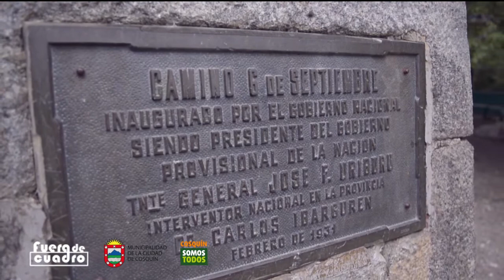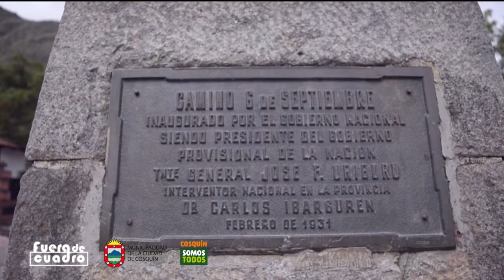COSQUIN CERRO HD LOGO